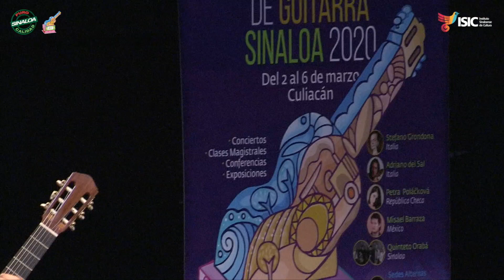ISICDESDECASA FIGS 2020, Eliminatoria del XIII CIGC 2020, en teatro Socorro Astol. (04 Marzo 2020)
FESTIVAL DE PRIMAVERA 2020:
Da inicio el Concurso Internacional de Guitarra Culiacán

*Dentro del Festival de Primavera 2020 y el XX Festival Internacional de Guitarra Sinaloa

(Redacción: Benigno Aispuro, Fotos ISIC: Angélica Cárdenas Valenzuela y Video: Ramón Cárdenas Antillo)
El Festival de Primavera 2020 lleva a cabo el XX Festival Internacional de Guitarra Sinaloa, y dentro de su programación se encuentra el Concurso Internacional de Guitarra Culiacán, el cual inició la mañana de este miércoles en el Teatro Socorro Astol del ISIC.

Con la participación de 9 concursantes, provenientes de Costa Rica, Italia y México, compiten por el primer lugar en las dos eliminatorias que se desarrollarán del miércoles 04 al viernes 06 de marzo.
El jurado está integrado por Petra Poláčková, Simone Iannarelli, Heriberto Soberanes y Marco Vinicio Camacho, quienes seleccionarán al mejor de los participantes.

La semifinal se desarrollará el jueves 05 y la gran final el viernes 06, a partir de las 10:00 horas, en el Teatro Socorro Astol, y la premiación el mismo viernes a las 20:00 horas, en el mismo lugar.

La importante bolsa de premios económicos incluye una aportación económica proporcionada por el H. Ayuntamiento de Culiacán; la participación como solista con la Orquesta Sinfónica Sinaloa de las Artes y la grabación de un CD.